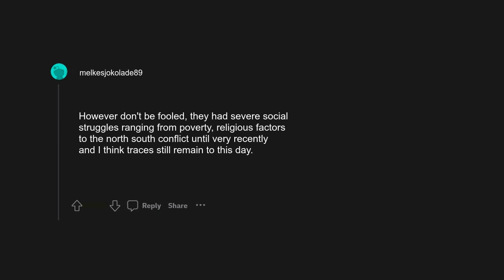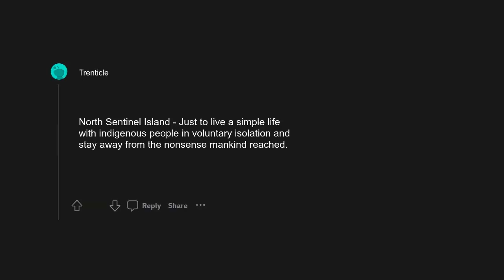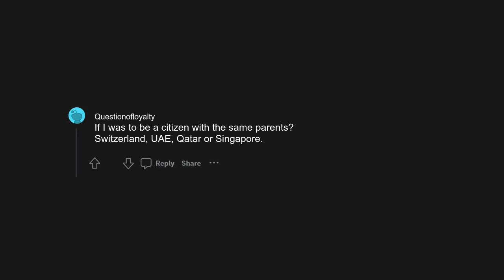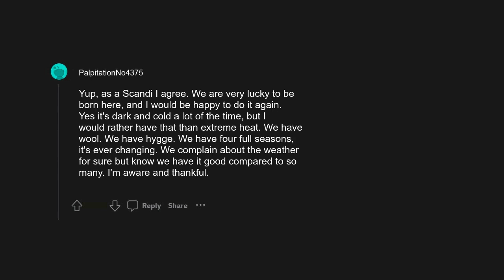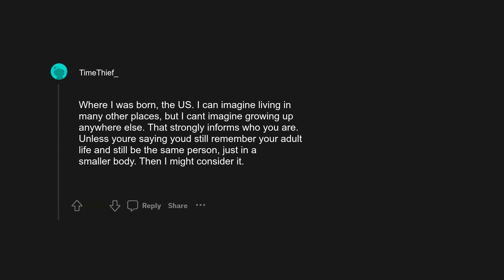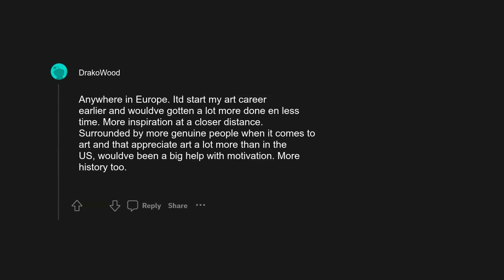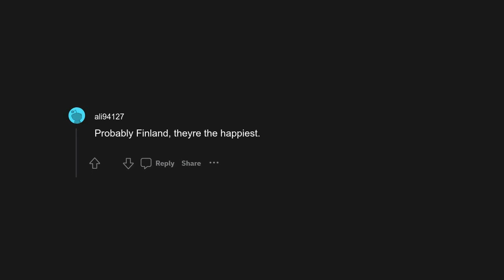r/AskReddit: If you get a chance to visit any one country of the world to restart your life from ...